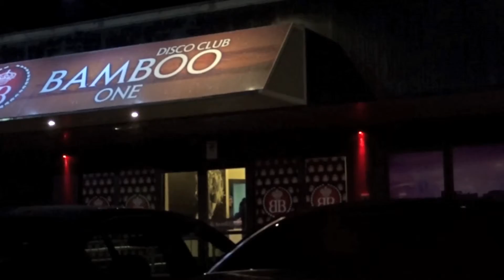HAPPY NEW YEARS!! (12/31/2014 Vlog#479)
It's been a heck of a year!! Thank you to all who have been watching from the beginning! Lets make 2015 your year!! Do all you can, believe in what you can achieve, and shoot for the stars!! Happy New Years my loves!!

Hi! We are a family who currently live in Italy and love our unique family dynamic. Join in on our fun as we take on this thing called life! P.E.A.C.E !!